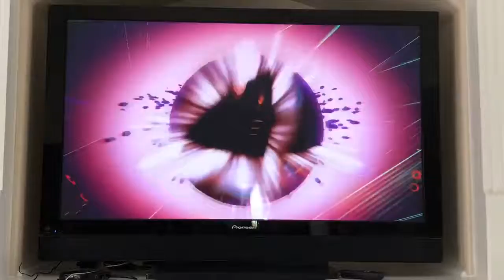Andrew - Splatoon: How To Beat the Final Boss